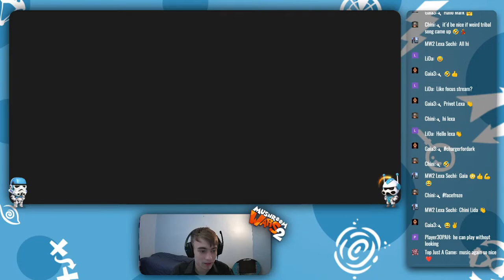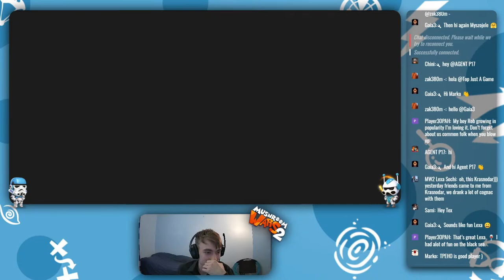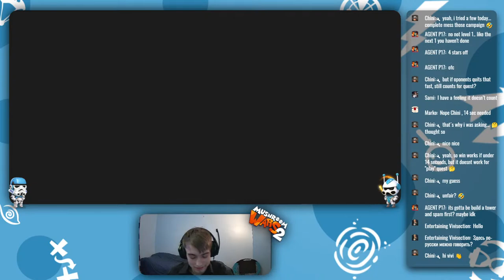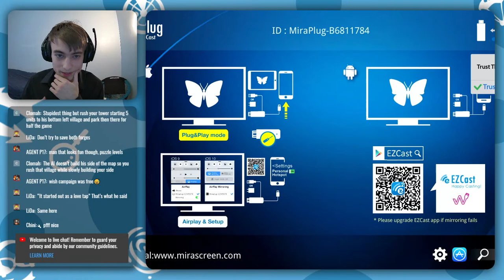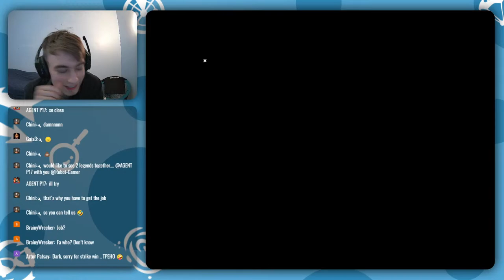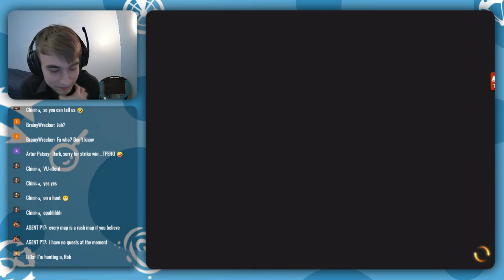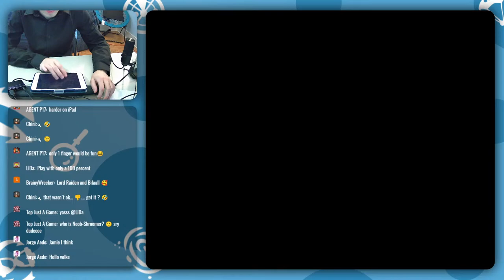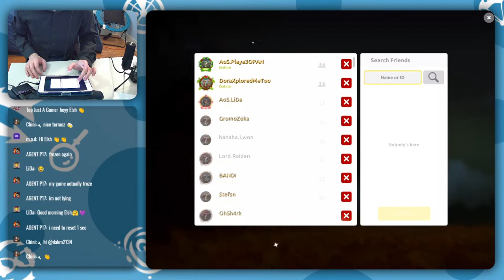Mushroom Wars 2 - Gameplay Session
Music used was by Jonny Easton